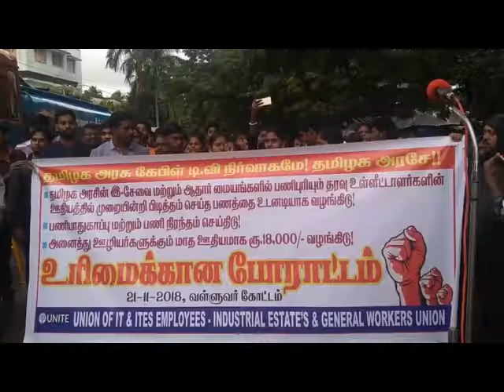Elango, Joint Secretary | ESevai & Aadhar DEOs Protest on 21st November 2018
Elango, Joint Secretary | ESevai & Aadhar DEOs Protest on 21st November 2018 at Valluvar Kottam, Chennai.